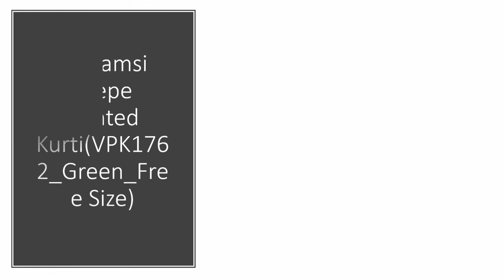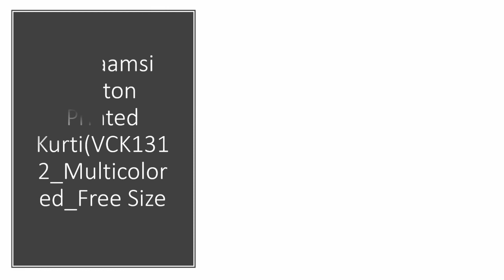Cotton Straight Kurta |Checked Trouser |Cotton Blend Kurta |Line Kurta |Anarkali Embroidery Kurti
Women's Cotton Straight Kurta |Checkered Trouser |Cotton Blend Kurta |Line Kurta |Printed Anarkali Embroidery Kurti

To Buy Product In Video Click On Blue Link here 👇

1. (GoSriKi Women's Cotton Straight Kurta with Checkered Trouser)
2. (Leriya Fashion Women's A-Line Kurta)
3. (GoSriKi Women's Cotton Blend Kurta with Pant & Dupatta)
4. (Rytras Women's Cotton Printed Anarkali Embroidery Kurti(Red & Orange))
5. (ANNI DESIGNER Women's Pure Cotton Flower Print Kurta with Palazzo (BLUE-FLOWER-01_SY))
6. (GoSriKi Women's Cotton Empire Printed Kurta with Palazzo)
7. (GoSriKi Women's Anarkali Regular Rayon Kurta With Dupatta)
8. (vaamsi Crepe Printed Kurti(VPK1762_Green_Free Size))
9. (ANNI DESIGNER Women Kurta with Palazzo & Dupatta)
10. (GoSriKi Women's Cotton Anarkali Kurta with Palazzo)
11. (GoSriKi Women's Rayon Kurta with Pant)
12. (Janasya Women's Poly Crepe Kurta with Pant and Dupatta)
13. (ANNI DESIGNER Women's Cotton Straight Kurta with Palazzo Set (PARBEEN New Blue))
14. (vaamsi Cotton Printed Kurti (VCK1371_Black_Free Size))
15. (Janasya Women's A-Line Crepe Kurta)
16. (GoSriKi Women's Multi Rayon Straight Kurta with Plazzo)
17. (ANNI DESIGNER Women's Rayon Straight Kurta, Palazzos and Dupatta Set)
18. (OM SAI LATEST CREATION Slub Rayon Fully Stitched Anarkali Kurti for Women & Girls on Jeans Palazzo or Skirt (Plus Size Upto 2XL)
19. (Janasya Women's Pure Cotton Straight Kurta)
20. (GoSriKi Women's Multicolor Printed Straight Kurta Pack of 02)
21. (GoSriKi Women's Kurta and Palazzos & Dupatta)
22. (vaamsi Cotton Printed Kurti(VCK1136_Red_Free Size))
23. (vaamsi Cotton Printed Kurti)
24. (vaamsi Women's PrinteN Polyester Straight Kurta Combo (Pack of 6))
25. (vaamsi Cotton Printed Kurti(VCK1312_Multicolored_Free Size)
26. (vaamsi Women's A-Line Kurta)
27. (vaamsi Crepe Printed Kurti(VPK1767_Blue_Free Size)
28. (ZIYAA Women's Crepe Straight Kurta)
29. (Janasya Women's Poly Silk Anarkali Kurta)
30. (Janasya Women Crepe Kurta With Sharara And Dupatta)
31. (vaamsi Cotton Printed Kurti(VCK1066_Blue_Free Size)

1. Best Camera- Canon 80D
2. Prime lens
3. Nikon D5600
4. Vlogging camera
5. Voice recorder
6. Vangaurd Tripod
7. Flycam Gimbal
8. Led light
9. JBL collar mic- Boya
10. My MOBILE (Samsung Galaxy M21)
11. Boya MIC
12. GREEN SCREEN
13. GREEN SCREEN WITH LIGHT

for girls
for women
all types of kurtis types of kurtis
types of kurtis on jeans
name of kurti design
all kurtis name
different types of kurti name
latest designer kurti 2020
latest kurti design 2020 party wear
new kurti design 2020
latest kurti design cutting and stitching
latest kurti design 2020
latest kurti design cutting
latest kurti design 2020 images
latest kurti design for girls